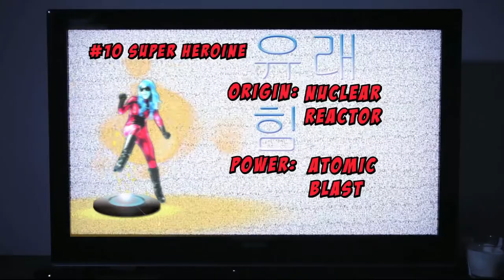#4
Our 2013 submission for the Toronto Urban Film Festival

A Fresh Film

Produced and Directed by Doug Lenz

Written by Carolyn Lenz

#4 Portrayed by Alexena Whiting

Graphics by Jason Vieira

Cinematography by Andrew Zidichouski

Lighting by John Butler